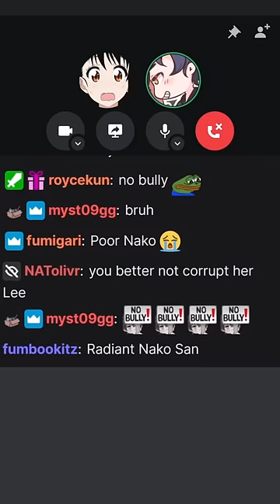"What rank are you..?"